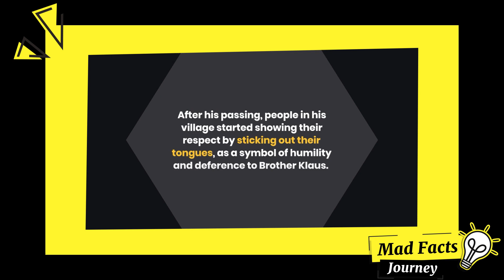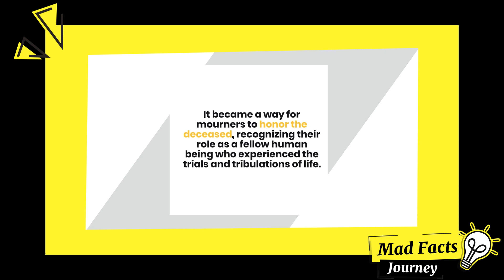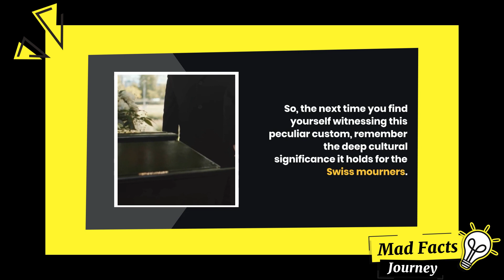Unconventional Mourning: Switzerland's Funeral Expressions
Join us as we uncover the peculiar funeral tradition in Switzerland called "Funeral Expressions," where mourners pay their respects by sticking out their tongues. Learn about the origins and cultural significance of this captivating custom.